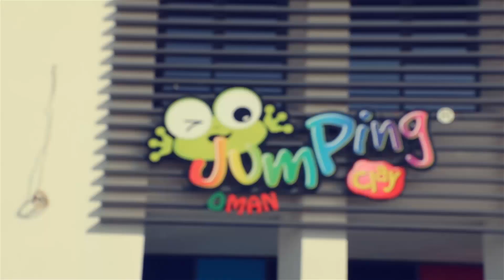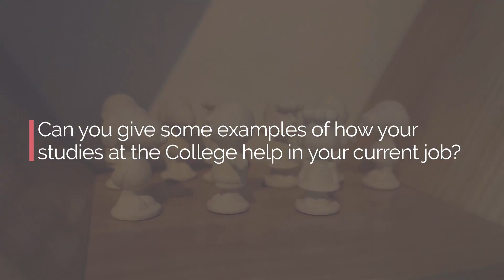Alumni Talks with Jamana Al Zadjali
Jamana graduated from Majan University College in 2015. Find out more about her Majan experience, and how it helped her to start her own business.